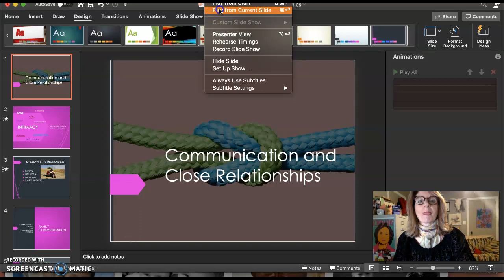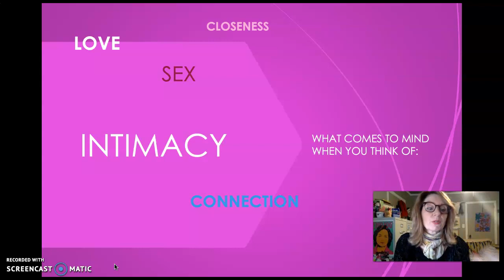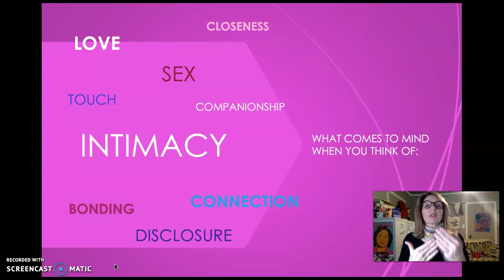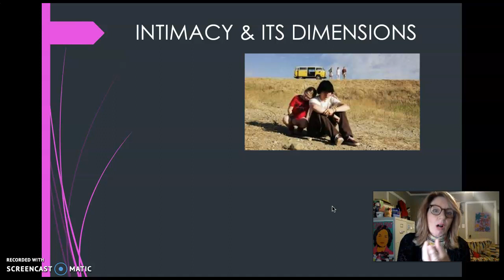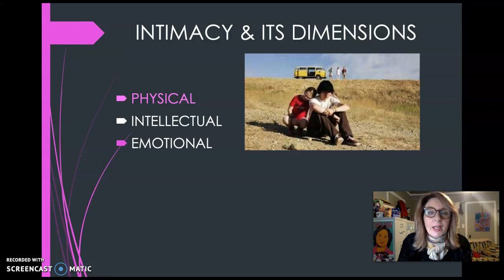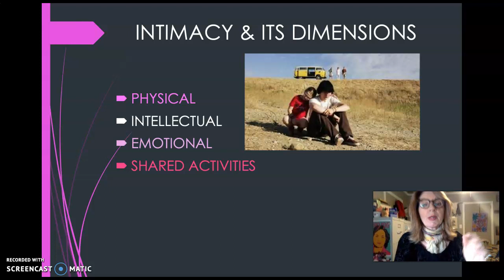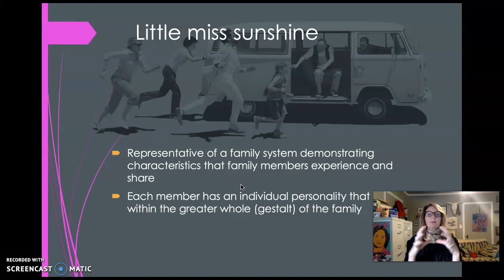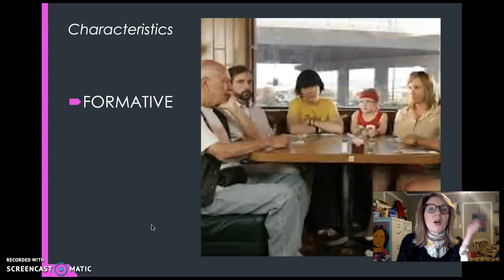Communication and Close Relationships (pt. 1)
Interpersonal Communication
Series of 5 covers family, friend and romantic partner communication